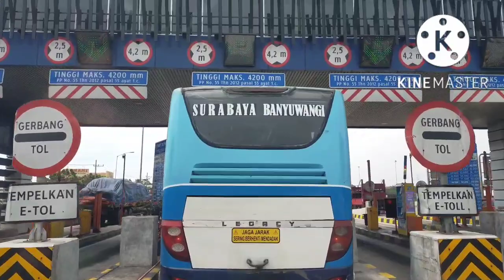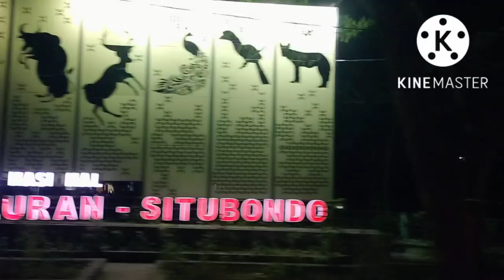Wisata ke Pulau Sumbawa - Travel Vlog Indonesia | Part 1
HAI GAES!? KE PULAU SUMBAWA NIH part#1,Saya mengajak anda perjalanan ke pulau Sumbawa, bahkan sampai ke Bima.
Dimulai dari rumah di Semarang Jateng,dengan menggunakan jalur darat, yakni ruas tol dari gerbang Tol Ungaran  di Km 429sampai gerbang Tol Probolinggo timur Km840 yang saat ini sebagai jalan tol paling ujung (paspro)Pasuruan Probolinggo.
Karena tol arah ke Banyuwangi belum selesai di bangun.

Dilanjut jalur biasa menuju pelabuhan Ketapang Banyuwangi, selama 7 jam, termasuk istirahat, solat, makan.
Melewati tugu 1000 km Anyer Panarukan, perjalanan yang penuh cerita, dan suasana yang berbeda. Sehingga menambah keseruan dari pengalaman, bahwa "Dunia ini tak selebar daun kelor 😍"
Dan perjalanan akan terus berlanjut,
jadi ikuti terus yaaa. 👍👍💪💪🌈❤️